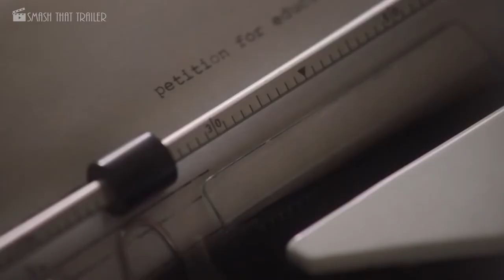MISS VIRGINIA Trailer (2020) Uzo Aduba, Drama Movie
A struggling inner-city mother sacrifices everything to give her son a good education. Unwilling to allow her son to stay in a dangerous school, she launches a movement that could save his future - and that of thousands like him.

Director: R.J. Daniel Hanna
Writer: Erin O'Connor
Stars: Aunjanue Ellis, Vanessa Williams, Matthew Modine